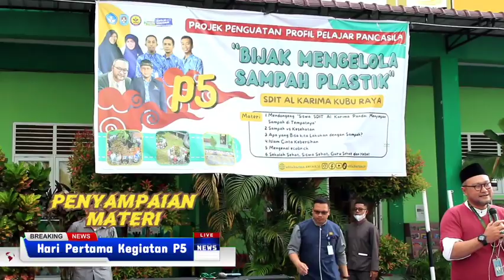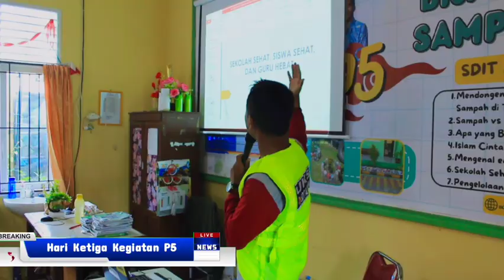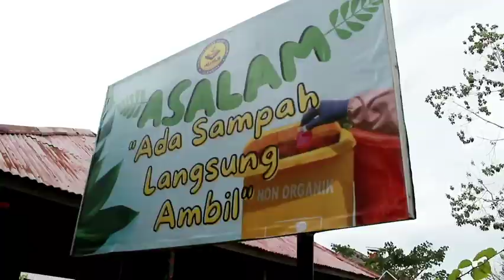P5 Sekolah penggerak SDIT ALKARIMA | Bijak Mengelola Sampah Plastik | Ecobrick SDIT Al Karima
PROYEK PENGUATAN PROFIL PELAJAR PANCASILA (P5) | SDIT AL KARIMA | BIJAK MENGELOLA SAMPAH PLASTIK | Membuat Ecobrick